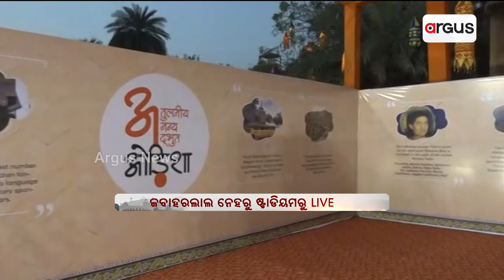ଶେଷ ଦିନରେ ଦିଲ୍ଲୀ ଓଡିଶା ପର୍ବରେ ଯୋଗ ଦେଲେ ପ୍ରଧାନମନ୍ତ୍ରୀ ନରେନ୍ଦ୍ର ମୋଦି | Odisha Parba 2024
ଶେଷ ଦିନରେ ଦିଲ୍ଲୀ ଓଡିଶା ପର୍ବରେ ଯୋଗ ଦେଲେ ପ୍ରଧାନମନ୍ତ୍ରୀ ନରେନ୍ଦ୍ର ମୋଦି